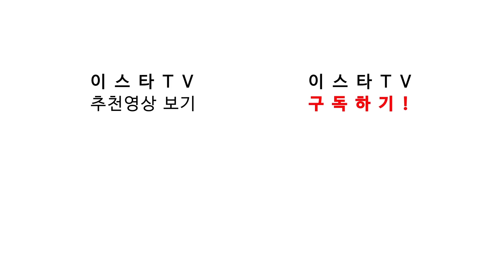[주간흥민] 해리 케인이 손흥민의 억제기?? 이번에 손흥민이 부진했던 이유! ●EPL 27-1회●